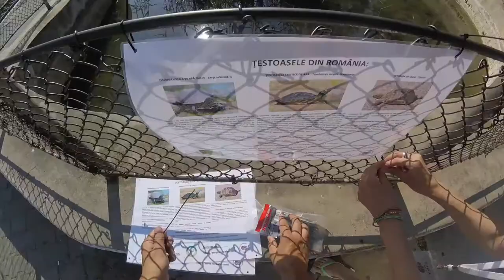Emys vs. Trachemys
After several attempts, we were able to capture the 6 European pond turtles (Emys orbicularis) from Buzau railway station's artificial pond. This species is the only native water turtle in Romania and unfortunately is becoming threatened. Beside habitat destruction and poaching, one of the reasons of its number decline is the competition with petshop introduced invasive species from the Genus Trachemys (red/yellow eared slider), when owners decide to release them in nature once they become too big or bored of them.
We are asking everybody to stop keeping native turtles in captivity and, on the other side, stop releasing petshop turtles in nature.
Our turtle rehab team, on demand, can take any captive individual from Emys orbicularis species and if wanted can replace it with one or more individuals from Trachemys genus.